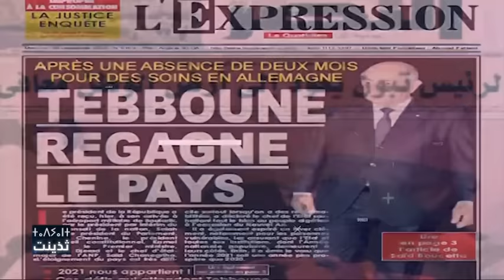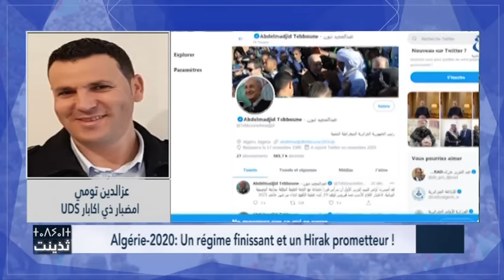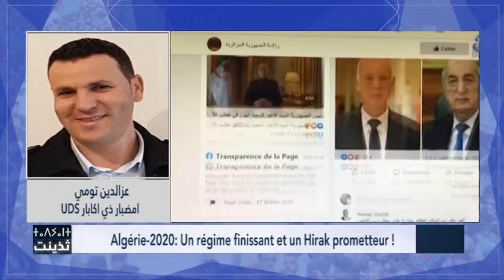Algérie-2020: Un régime finissant et un Hirak prometteur !